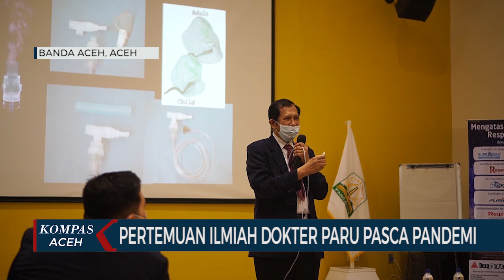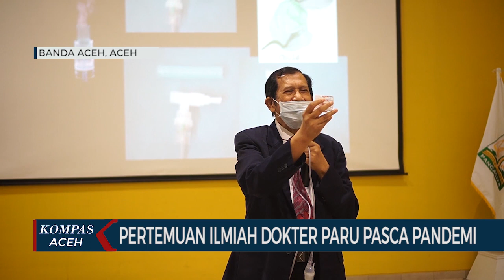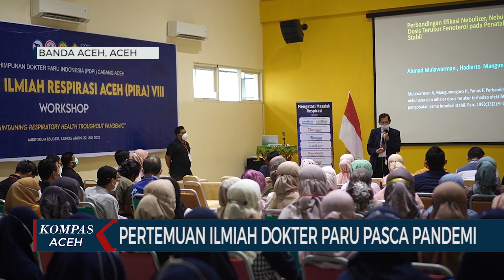Pertemuan Ilmiah Dokter Paru Pasca Pandemi